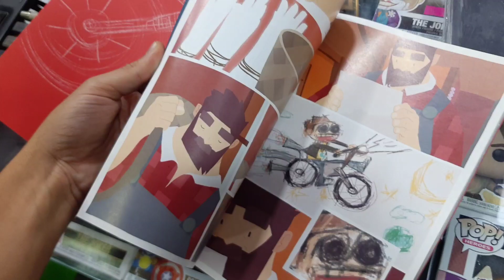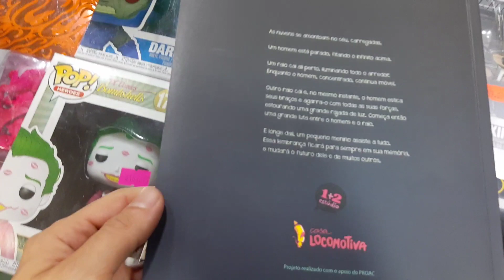Lançamento Sonhonauta, de Shun Izumi!